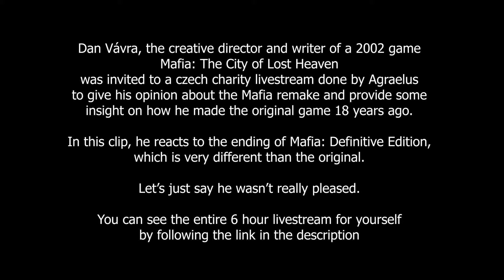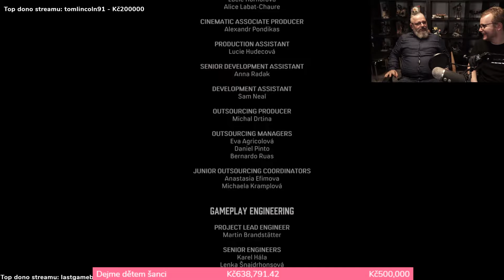Dan Vávra reacts to Mafia: Definitive edition ending and explains why it sucks